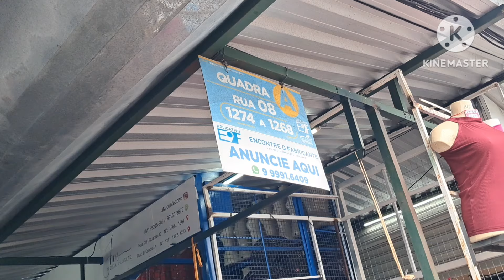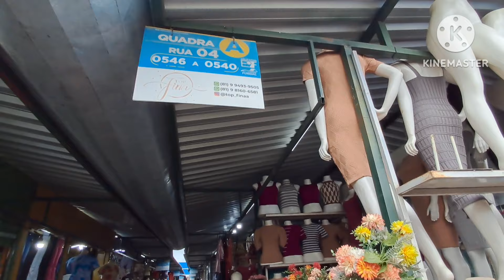FEIRA DA SULANCA DE CARUARU PE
Feira do alumínio
Roupas de frio
utilidade para o lar